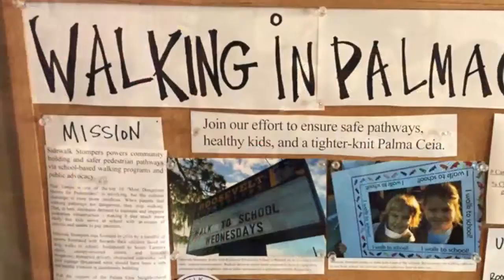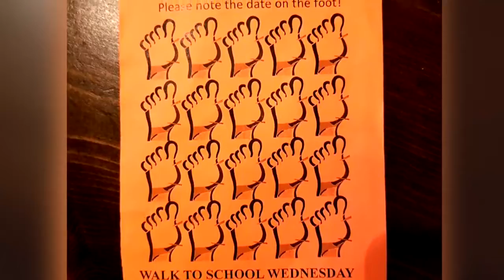Jorge Jeslyn PSA Impact Film Sidewalk Stompers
A TBAE promo made by two of our interns, Jorge Santamaria and Jesyln Santiago, during the 2019 summer internship session. This video highlights the program, Sidewalk Stompers and their mission to promote a safe walking environment for students.  Thank you to the Hillsborough Board of County Commissioners for sponsoring this video.